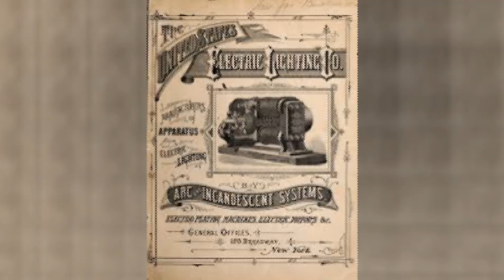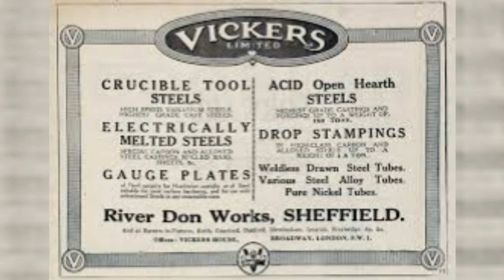THE AMAZING INVENTION OF MACHINE GUN EXPLAINED IN HINDI/URDU || THE TELEVISION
THIS IS MY YOUTUBE CHANNEL WHOSE NAME IS THE TELEVISION.
In this video you will know about the history/invention of Machine Gun completely...
Machine Gun was first invented in 1884 by Hiram Maxim (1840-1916), the modern machine gun came into use in the late 19th Century in such conflicts as the Boer War and the Spanish American War. It saw use in many other places and became notorious for its use.